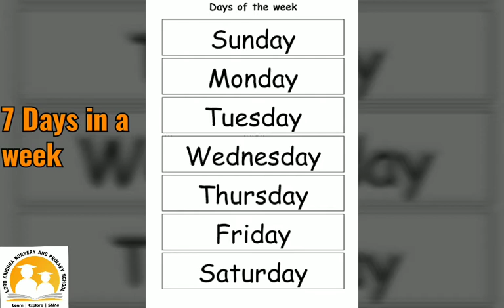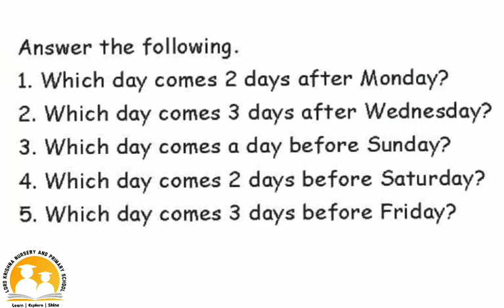Maths - Time - Days of the Week